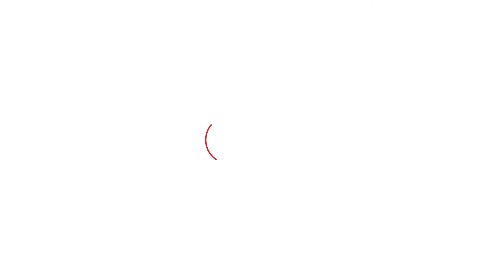Naveen Jindal ने हरियाणवी में को वोटों की अपील, बोले कमल का बटण दबा दियो सारे। Haryana Tak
Naveen Jindal ने हरियाणवी में को वोटों की अपील, बोले कमल का बटण दबा दियो सारे।